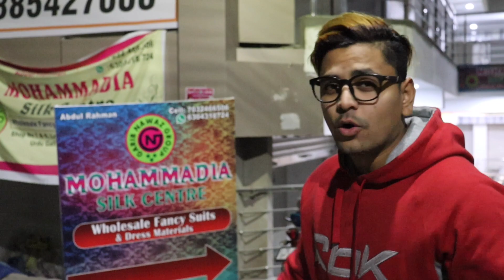Hyderabad Wholesale kurti l Rs-99/-😱🔥 | dress material | Suit | Bridal Gowns | Mushitube lifestyle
👇 SHOP DETAILS 👇

                    Shop Name :- Mohammedia Silk Center
                             Shop Instagram I'd :-

             Dropped pin
Textile plaza